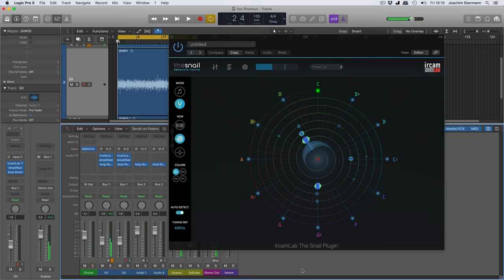Tuning guitar using IrcamLAB The Snail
Trying out IrcamLAB The Snail on electric guitar. Quick response and an easy readout.